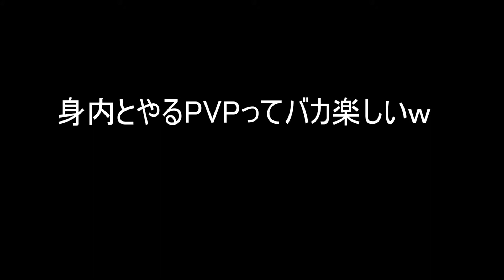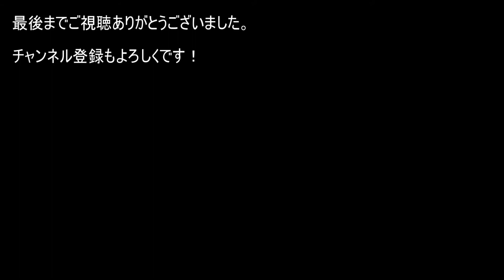【ARK】身内とのPVPがくそ楽しかったｗｗｗｗｗｗ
いやぁ～、人とゲームをやるのはやっぱり楽しぃですよね！
またこういうのやれたらいいなぁ～ｗｗ